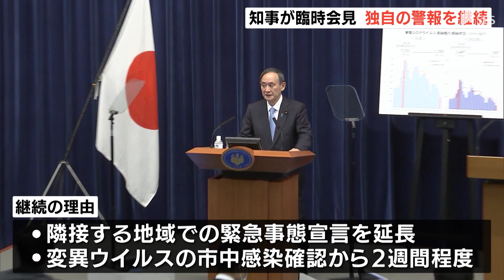川勝知事が臨時会見 「感染拡大緊急警報」を継続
川勝知事は２月３日午前１１時から臨時の記者会見を開き、１月１９日に県内に発令した新型コロナウイルスの「感染拡大緊急警報」を継続すると発表しました。

‹川勝平太知事›「本県は東西を緊急事態宣言発出県に挟まれており、今後も感染拡大リスクが高いと考えられ、本県の医療提供体制もひっ迫が懸念されています」
　先ほど開いた記者会見で川勝知事は、県が独自に出した「感染拡大緊急警報」を続けるとして、引き続き感染防止対策を徹底してほしいと県民に呼びかけました。警報を続ける理由について、隣接する首都圏や愛知などへの緊急事態宣言の延長を国が決めたことや、県内で変異ウイルスの市中感染が確認されてから２週間ほどしか経っていないことなどを挙げました。
　一方で、県内における不要不急の外出自粛の要請を終了するとしました。
‹川勝平太知事›「変異株の関連情報がある程度蓄積され、県内の感染者数や病床の占有率も低下してきたことから、県内における不要不急の外出自粛要請を終了します」
　川勝知事は感染リスクが無くなったわけではなく、油断せずマスクの着用や密を避けるなどの感染対策を続けてほしいとしています。